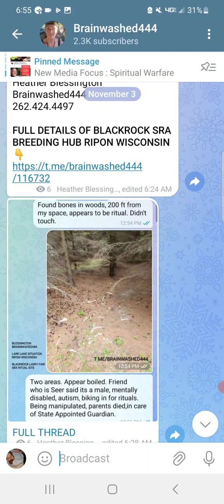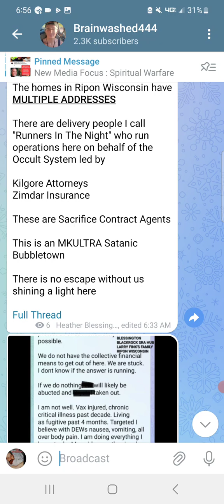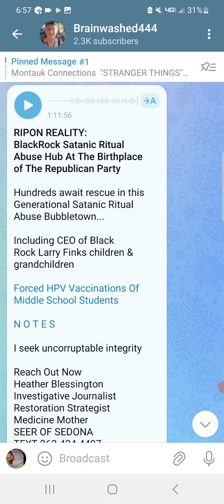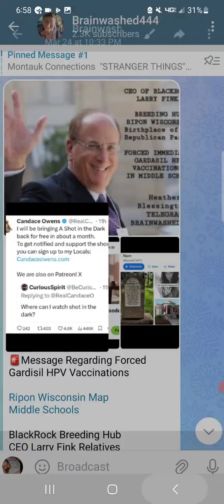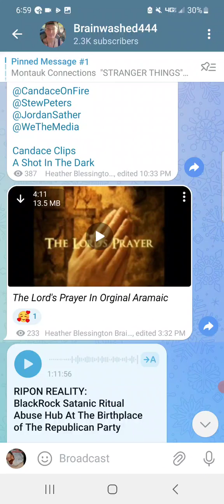Satanic Ritual Bones Found At Blackrock Breeding Hub In Ripon Wisconsin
These are Satanic Ritual Bones from Blackrock's Satanic Ritual Breeding Hub

I was guided to these bones in Ripon Wisconsin back in September 2020

Ripon Wisconsin is also The Birthplace of the Republican Party

I was with CEO of Blackrock Larry Fink's Daughter & Grandchildren when this situation occured -- I am speaking of all of them in the text message I share below

We were hunted from Ripon to Oshkosh to Appleton, utilizing my 401K funds to stay in various AirBNBs trying to escape the horror

I was ultimately chased out away from The Fink Family, out of my home State of Wisconsin to Sedona Arizona where I reside now, all the while living in vehicles while reporting all of this truth to you

I have published this intel extensively over the past 4 years, tagging specific Journalists with the reach to expose all of this

This includes but is not limited to Tucker Carlson, Alex Jones, Shawn Ryan, Megyn Kelly, Candace Owens, Ian Carroll, Tim Ballard, Craig Sawyer, Ann Vandersteel, Lara Logan, Joe Rogan, Stew Peters, Michael Jaco, Nino Rodrigues, Laura Eisenhower, Liz Crokin, &  General Flynn

The silencing of my intel by these supposed Journalists constitutes War Crimes

So...I am publishing this intel yet again in an attempt to appeal to the heart of America, those who are really working to expose Satanic Ritual Abuse of our children

I NEED YOU TO SHARE THIS

THE CHILDREN AWAIT RESCUE

THIS NETWORK DOES NOT HAVE THE RESOURCES TO RESCUE FINKS FAMILY

I NEED YOUR HELP NOW

Heather Blessington
Brainwashed444